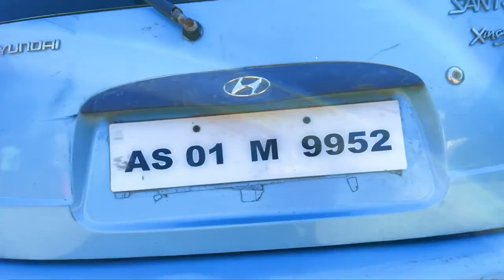तेरे बिना मेरे सनम | अमीर लड़की गरीब लड़का कहानी | Hindi Sad Song 2023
Ct: Jonny & Anjana
Edit by : Alex D’Souza

Song : Tere Bina
Singer: Ajeet Srivastava
Cover: Raktim Chowdhury
Lyrics: Manish Srivastava
Special Thanks: Ajeet Srivastava & Yashi

Tere Bina Mere Sanam Lyrics Hindi

तेरे बिना मेरे सनम
मेरा जीना मुमकिन नही है
सांसो मे मेरे तू है बसी
तेरा बिना जीना नही है

कतरा कतरा बिखर रहा हॅू
 तेरे बाहो की आस मे
 इतना सुकुन मिला मुझको
तेरी धडकन के पास मे
 तुझे पाया मेरे सनम
मै तुझमे जीने लगा हॅू

 हो हो ..

आगोश मे मेरी आकर
 दुनिया को भूल जाओ सनम
इतना प्‍यार करू तुमको
खुद को मुझमे पाओ सनम
 तेरे लिए मेरे सनम
तेरे लिए जीने लगा हॅू

Tag’s